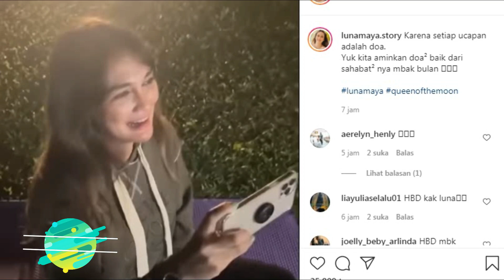Rayakan Ulang Tahun Ke 38 Bersama Sahabat , Inilah Potret Luna Maya Dari Masa Ke Masa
Luna Maya genap berusia 38 tahun pada tanggal 26 Agustus 2021. Malang melintang di dunia hiburan sejak usia belasan, pemeran film Suzzanna: Bernapas dalam Kubur tersebut tetap terlihat menawan dan awet muda di penghujung usia 30an.